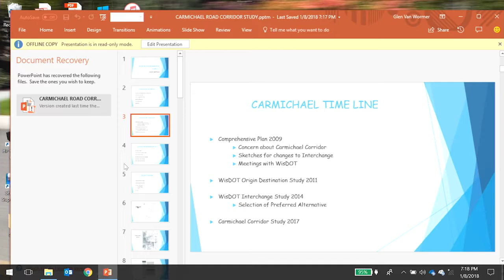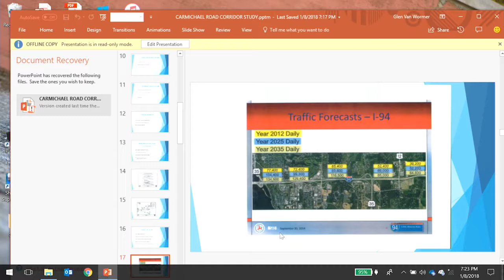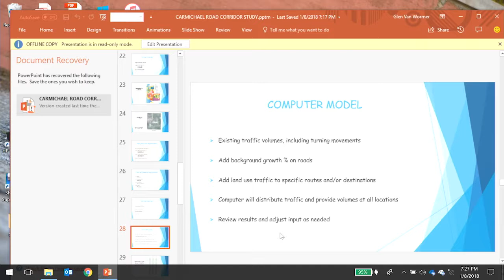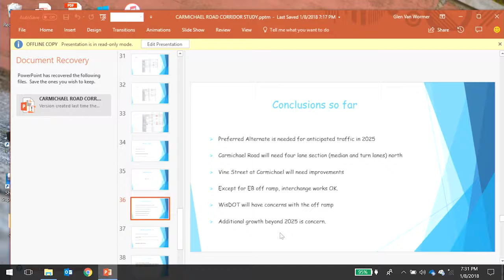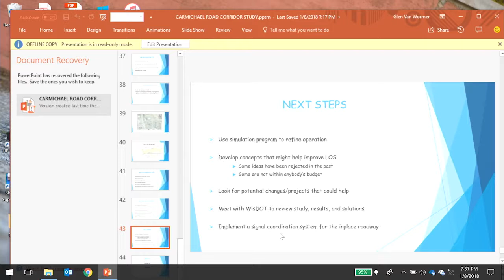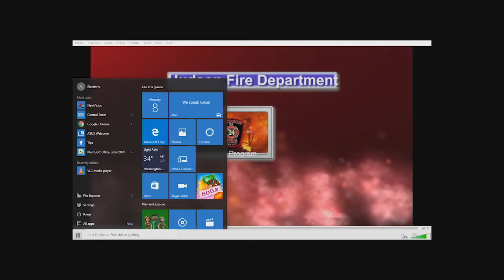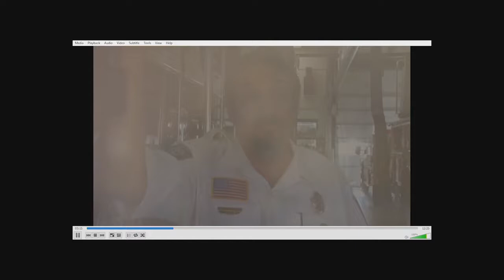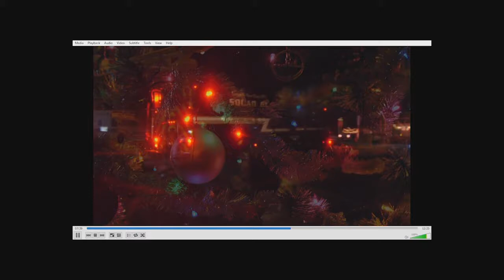Hudson City Council January 8, 2018